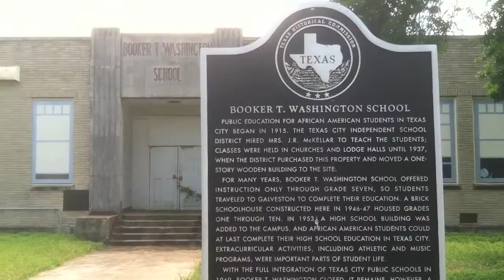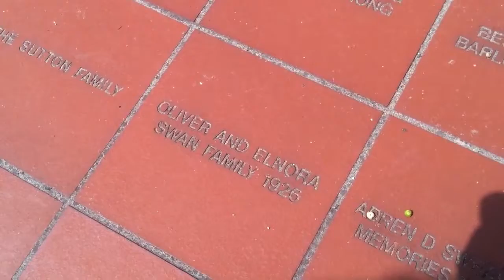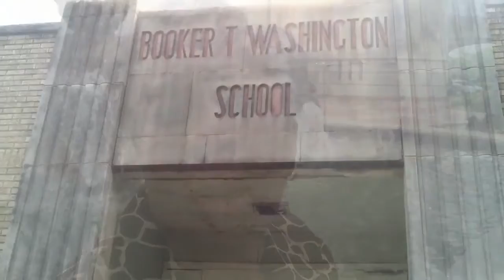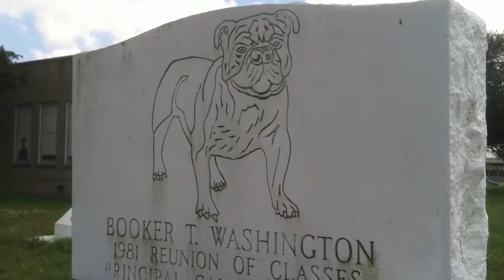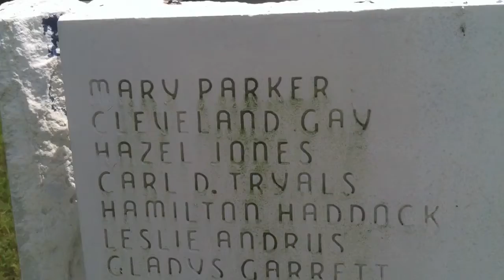Booker T Washington alumni recall the Texas City Disaster